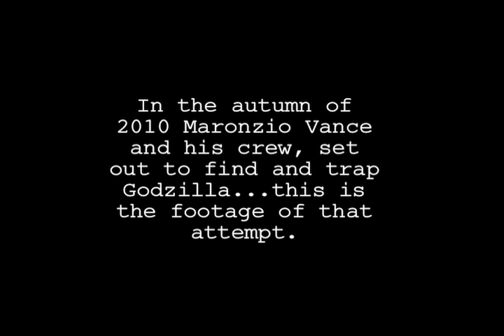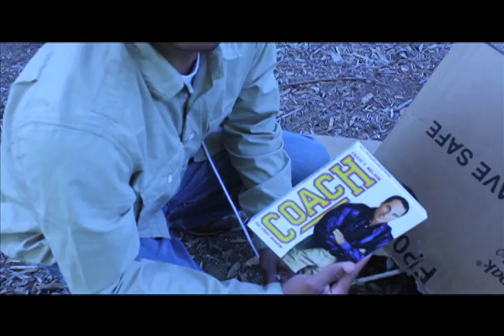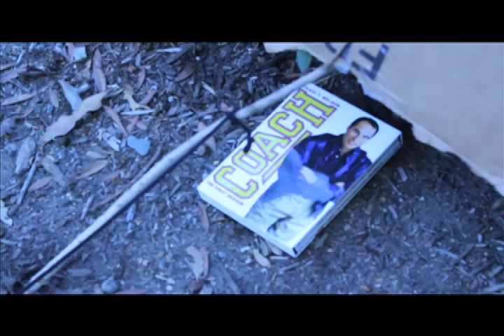How To Catch Godzilla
Watch Maronzio Vance and crew try to find, set and trap Godzilla.